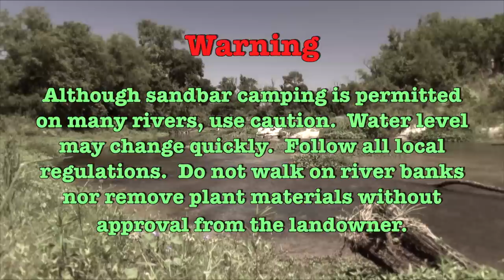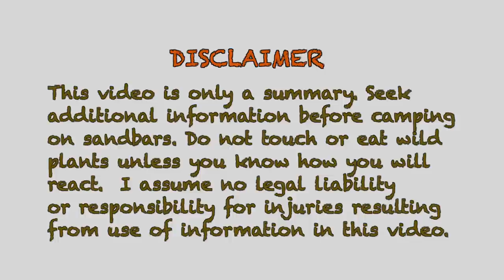Bedroll and Haversack Camping: #4 Sleeping On Sandbars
Welcome to the miniseries "Bedroll and Haversack Camping." Part 4 is titled, "Sleeping on Sandbars." You will learn about 1) alternative ways to roll your blanket, 2) what I carry in my haversack for a two-night trip, 3) tramping along a riverbed 2) making shelter on sand bars, 3) tips for quenching thirst, 4) an energy drink popular in the 1800s, and 5 ) natural mosquito repellents.

"The streambed of all navigable rivers in Texas is state-owned; therefore, camping, fishing and picnicking are legal there, including on sandbars.  When camping or picnicking along the river, it is important to stay alert for possible rapid increases in river levels and speed due to rainstorms or water being released from the upstream dam.  Be sure to respect the adjoining private property along the river by not trespassing and by cleaning up and packing away any trash that you create." -- Brazos River Authority, Texas.

American Beautyberry leaves (Callicarpa americana) repel mosquitoes, ticks and ants as effectively as DEET.  They were used by Native Americans and early settlers.  The USDA is currently studying the active ingredients for safety and mass-market potential.  Wax Myrtle (Myrica cerifera) is another plant that also repels biting insects.

Cornmeal Johnny Cake Recipe
* 1 cup cornmeal
* 1/2 cup wheat flour
* 4 tbsps brown sugar
* 4 tbsp crushed parched corn
* 1 tsp salt
* 1 tsp baking powder
* 2 tbsp bacon grease (optional)

Add water until ingredients become a thick paste.  Cook batter on non-greased pan over campfire coals.

This miniseries demonstrates hiking, camping and wilderness survival techniques used during the 1800s. Many of these techniques have been largely forgotten, but are as effective today as when they were first discovered.  This is not a re-enactment; Although I use modern clothing, tools and technologies in the videos, I attempt to use older technologies and improvise solutions to survival problems in a way similar to what our ancestors did before the American West was "settled." The miniseries is based on historical accounts from American pioneers Civil War Veterans (such as: John M. Gould, 1877, How To Camp Out, Advice From A Civil War Veteran) and naturalists, such as John Muir and Henry David Thoreau.

Videography by Ken Kramm; filmed in east Texas, USA, May 2013, Canon Vixia HF G10, Final Cut Pro X. Music: Frog In The Well, Amy Waltz and St Louis Waltz by Lucas Gonsa, Licenses: Creative Commons 1.0 Public Domain, Yesterday by James Curran, License: Creative Commons 3.0 by attribution,